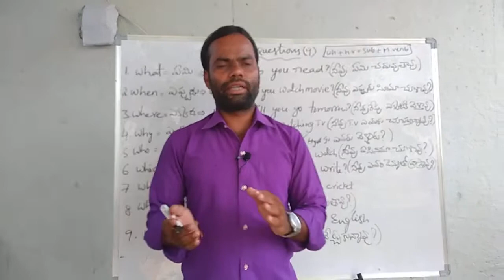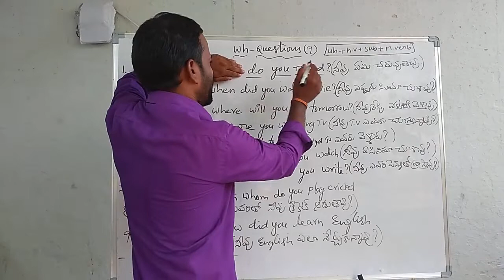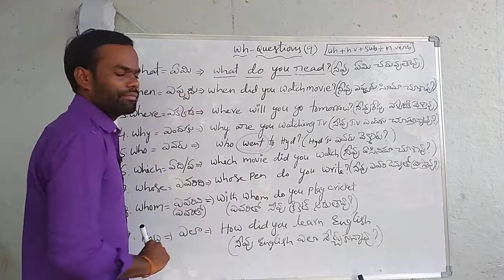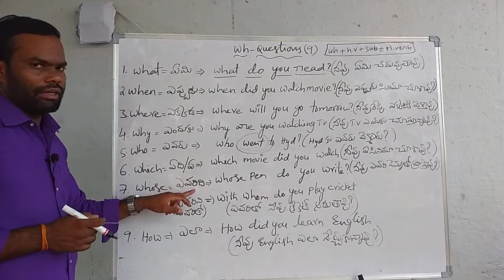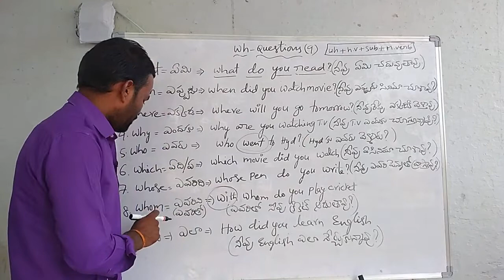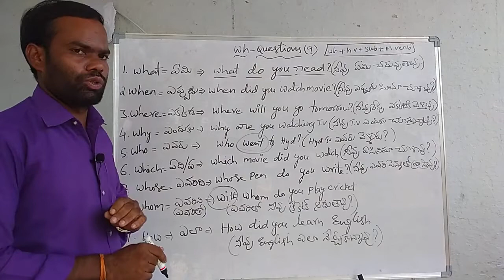30 Days Spoken English course Day-17,about wh-questions , spoken English in Telugu, Narasappa99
30 Days Spoken English course Day-17,about wh-questions , spoken English in Telugu, Narasappa99, learn English in Telugu, spoken English through Telugu,how to ask any questions in English